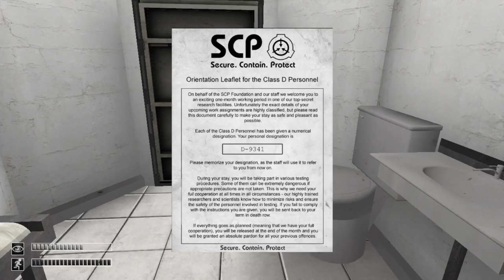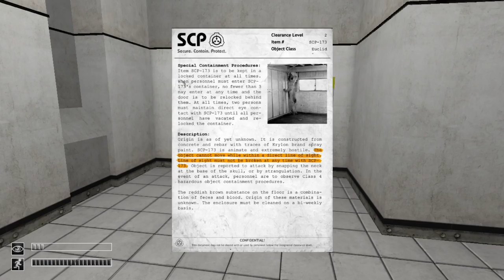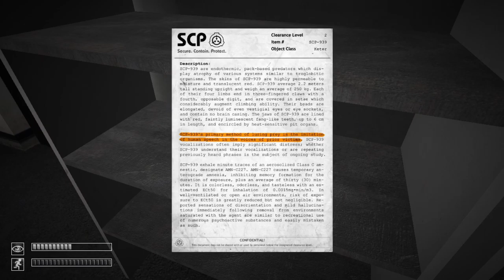John Dickerson VS SCP Containment Breach: part 1